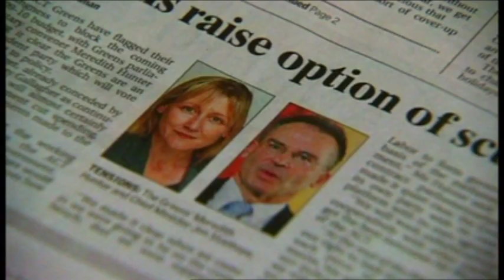WIN News Canberra (20/04/2009): New Look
Jessica Good (news and weather) and Phil Small (sport) present WIN's Canberra news bulletin.